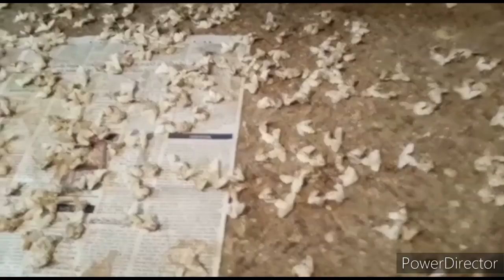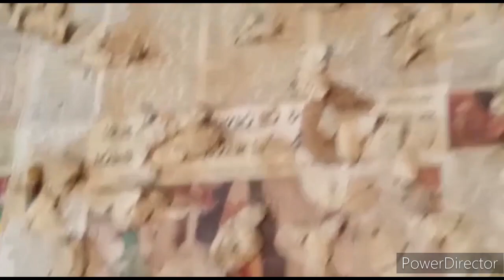রেশম চাষ বা পলু চাষ ।